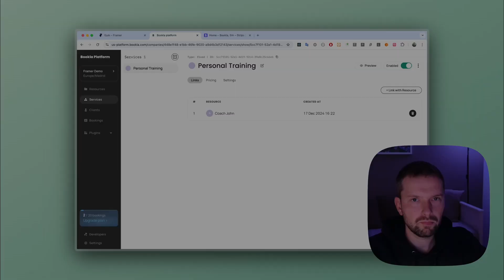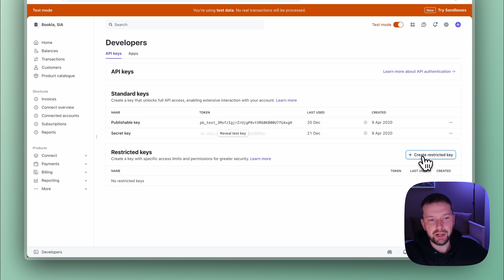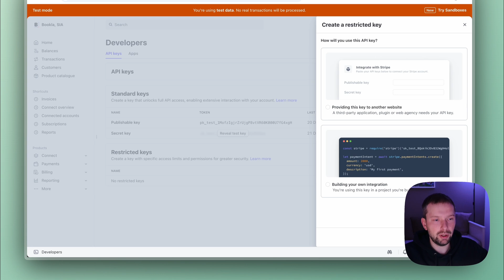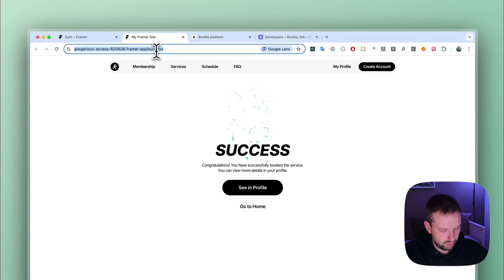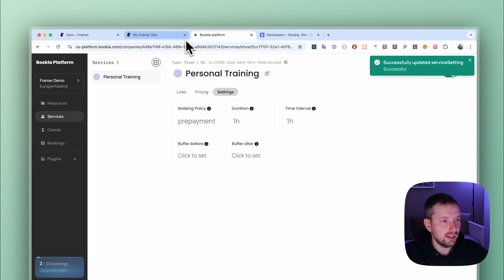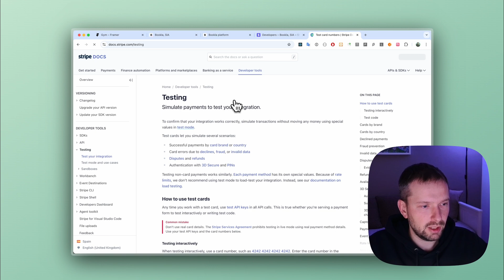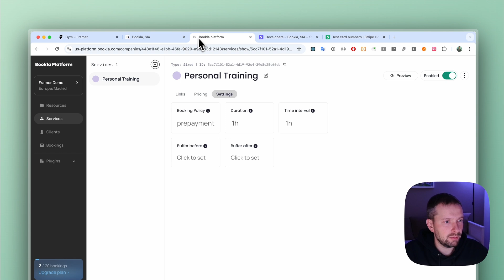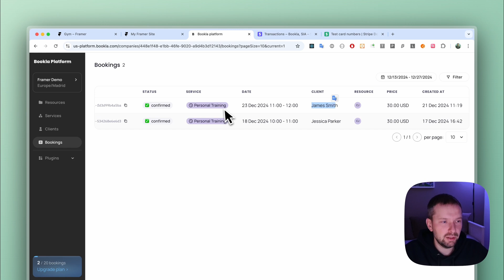Framer Booking Payments Made Easy: Stripe Integration Tutorial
Learn how to integrate Stripe payments into your Framer booking component with this step-by-step tutorial! If you're a designer or web developer using Framer, this video will show you exactly how to connect Stripe and start accepting payments for your services or bookings.

We'll cover:
- Installing the Stripe plugin in Bookla
- Setting up your Stripe API keys for test mode
- Configuring success and failure redirect URLs
- Enabling prepayment for your Framer services
- A quick demo of how the payment process works

Timecodes:
[00:00] Introduction
[00:27] Bookla: Enabling Stripe Plugin
[01:08] Stripe: How to get API Key
[02:34] Bookla: API key, Success URL and Failure URL
[04:28] Bookla: Stripe connected, change service booking policy
[05:25] Testing the integration
[08:22] Thanks

Watch now and learn how to build the perfect booking experience directly in your Framer website and start taking payments today!

 👍 Like if you find this helpful!